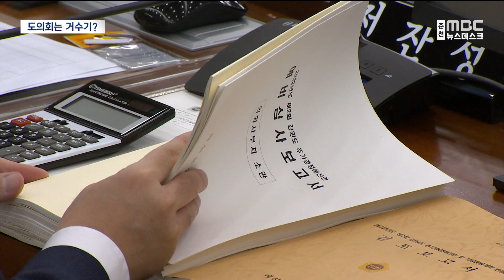도의회는 거수기?.. 논란의 예산 통과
강원도의회가 본회의를 열고, 글로벌 지역본부
사업 예산을 최종 가결했습니다.

그런데, 이 예산은 도의회 상임위부터
절차 문제가 있다고 논란에 휩싸인 예산입니다.

의원들 스스로 지적했던 문제였는데,
말만 많았고 결과는 달라지지 않았습니다.

백승호 기자가 보도합니다.

◀ＶＣＲ▶
강원도청 제2청사인 글로벌 지역본부 예산이
결국 강원도의회를 통과했습니다.

effect] "가결됐음을 선포합니다."

49명의 도의원들 중 찬성 41명,
반대 3명, 기권 5명이었습니다.

진통 끝에 통과됐지만
이번 예산은 논란의 연속이었습니다.

김진태 지사는 올해 초
강릉에 제2청사를 만들겠다고 깜짝 발표했고,
개청 시기를 7월로 못박았습니다.

점점 시간이 다가오자 이달 도의회에
사업 예산 25억 원을 내밀었는데,
조직 개편 동의도 받지 않은 상태였습니다.

도의회 기행위는 말도 안 된다며
사업 예산을 전액 삭감했습니다.

그러자 이번에는 기관 운영 공통 경비로 편성해
도의회 예결특위에 올렸습니다.

강원도의 일방통행에
여야 할 것 없이 질타가 나왔습니다.

[최재석/강원도의원(국민의힘)]
"제대로 되는 것이 안 되니까 우회통과한다
나쁘게 얘기하면 편법으로 통과한다,
의회 의결권을 훼손하고
의회 구성원들을 웃음거리로 만드는
그런 일이라고 생각하지 않으십니까"

[전찬성/강원도의원(더불어민주당)]
"7월 1일이라고 못박은 사람이 누구예요?
(지사께서 발표하셨습니다.)
왜 그렇게 하셨어요?
(최대한 빠른 시기를...)
왜 최대한 빠르게 졸속 행정을 하는 겁니까?"

하지만 예결특위는 사업 예산 25억 원 중
일부를 줄여 19억 7천만 원을 의결했습니다.

제2청사가 강릉지역 숙원 사업이라는
이유 때문입니다.

[김진태/강원도지사]
"강원도청 제2청사 관련 예산을 이해해주시고
의결해 주심에 진심으로 감사드립니다."

이번 논란은 앞뒤가 바뀐 절차 때문만이 아닙니다.

제2청사가 생기면 춘천에서 근무하는
강원도청 직원 100명이
강릉으로 빠져나가야 합니다.

[정재웅/강원도의원]
"도정의 행정 비효율화 문제와 춘천시의
인구 30만 달성 계획에 역행하는 찬물을 끼얹는
결과가 됐다는 사실도 명심하셔야 합니다."

왜 2청사가 필요한지 도민들에게
제대로 된 설명도 없었습니다.

강원도는 다음 달에 제2청사 신설을 포함한
조직 개편안을 도의회에 제출할 예정입니다.

하지만 이번 예산 통과로 도의회가 스스로
심의 동력을 잃게 했다는 지적도 나옵니다.

지난 10대에 이어 이번 11대 도의회에서도
거수기라는 오명을 듣지 않을까
의회 안팎에서 우려가 나오고 있습니다.

MBC 뉴스 백승호입니다.◀ＥＮＤ▶(영상취재/최정현)